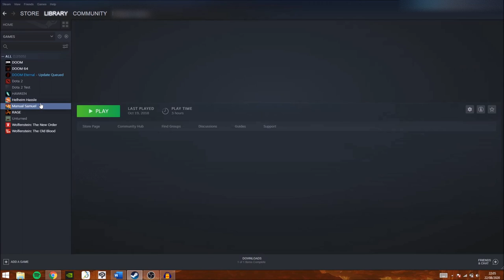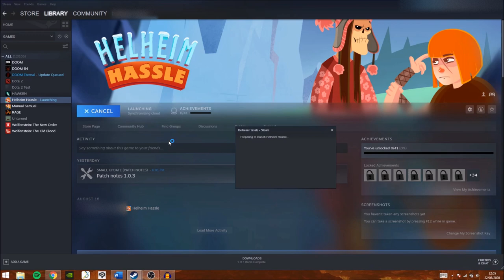Let's play: Helheim hassle part 1 - play or DIE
Tuesdays are chaotic. especially if you're in the Perfectly paranormal universe.

My girlfriend and I try out their newest game in the Tuesday trilogy, Helheim hassle, a sidescrolling puzzle platformer with a very unique twist.